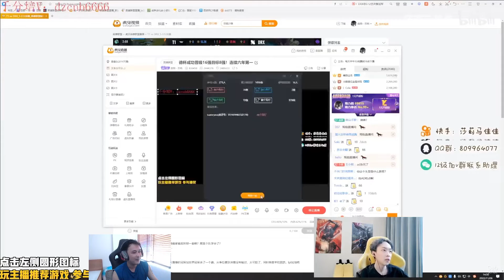SALLY VÁC TƯỚNG TỦ KINDRED VÀ NHỮNG PHA TIMING ĐỒNG NGUYÊN ẤN | LING REACTION PRO PLAYER